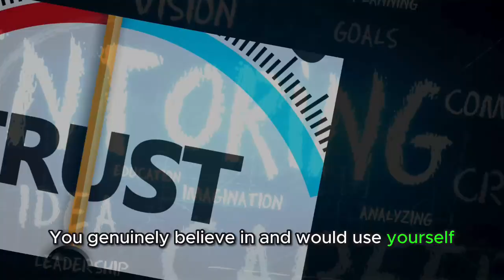Unleashing Your Channel's Potential: The Power of Affiliate Marketing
In this informative video, we delve deep into the incredible potential affiliate marketing holds for your channel's growth. Join us as we explore the powerful benefits and strategies behind leveraging this lucrative form of collaboration. Discover how affiliate marketing can not only enhance your content but also maximize your revenue streams. Learn the secrets of successful affiliate partnerships, optimizing viewership, and driving engagement. Don't miss out on this opportunity to unleash your channel's potential with the power of affiliate marketing. Let's embark on this exciting journey together!

At MyDailyChoice, we're more than a company – we're "The House of Brands!" From CBD to travel and skincare, we absolutely adore our products. 😍

But that's not all! We want to share the fantastic business opportunity that MyDailyChoice provides. It's a true blessing! 🙏

Our community is all about empowerment, helping you reach your goals, and making a positive impact. We're excited to serve you! 🤝

For more information and links, visit our about page.

We're passionate about MyDailyChoice and Hempworx products (we use most of them ourselves), and our founders, Josh and Jenna Zwagil, are simply fantastic! 🌟

The freedom to work from anywhere in the world is absolutely amazing! 🌎 And the time we've gained with our families is irreplaceable. 👨‍👩‍👧‍👦

Discover more about the income opportunities and compensation plans on our channel

The are no guarantees regarding the income from the MyDailyChoice opportunity. The success or failure of each Affiliate, like in any other business, depends upon each Affiliates’ skillset and personal effort. Earning levels for Independent Affiliates are examples and should not be construed as typical or average. Income level achievements are dependent upon individual Affiliates business skills, personal ambition, time, commitment, activity, and demographic factors. For Average MDC Affiliate Earnings, Please View The Income Disclosure Statement (IDS).